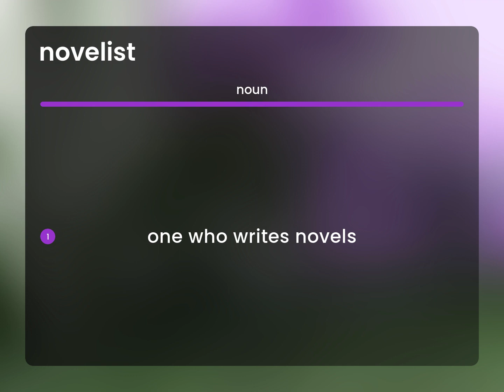Novelist — what is NOVELIST definition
Meaning of NOVELIST